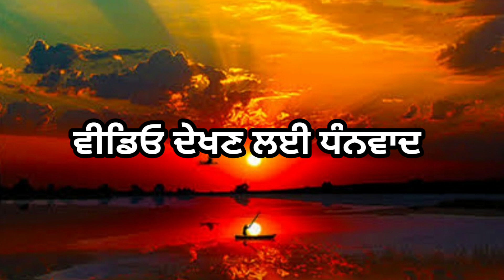ਘੋੜੀ ਤੇ ਮੇਰੇ ਵੀਰ ਦੀ ॥ ਘੋੜੀ ॥ Ghori Te Mere Veer Di || Folk Song || ਪੰਜਾਬੀ ਲੋਕ ਗੀਤ